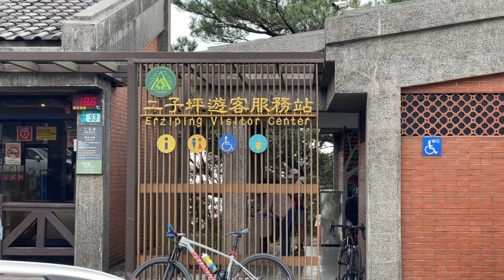森林貓就是要在森林啊！和那堤一起到陽明山散步｜陽明山二子坪 Vlog EP74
大年初一就腰痠背痛 😂

溫馨提醒：
遛貓請尋求專業貓訓練師協助
沒出過門的貓貓請謹慎評估
安全最重要

想看那堤做什麼、玩什麼？就留言給我們吧！
有你的支持是我們最大的鼓勵！

那堤小檔案 Latte ラテちゃん Profile
姓名 Name：溫那堤 Latte Wen ♀(Norwegian Forest)
生日 Birthday：2021/07/09 台灣 Taiwan（1y6m）